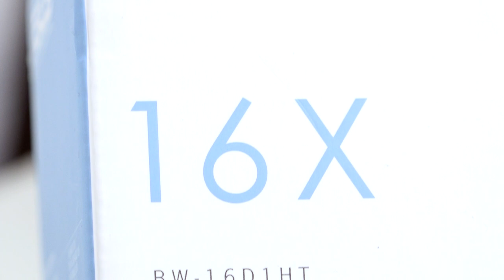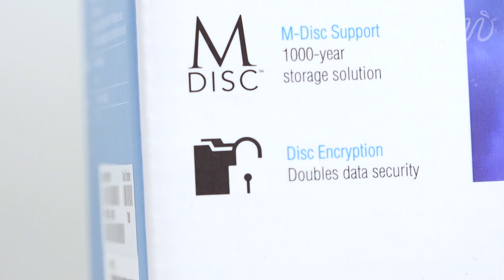ASUS BW-16D1HT • Der schnelle und leise Blu-ray Brenner • MEER PC 2015 #9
Auch wenn optische Laufwerke vor allem bei Notebooks kaum noch anzutreffen sind, setze ich beim MEER PC 2015 auf den Einsatz eines leisen, stromsparendem und schnellen Blu-ray Brenner: Dem ASUS BW-16D1HT. Im Video stelle ich Euch den Brenner genauer vor.

EUCH GEFÄLLT DAS PRODUKT?
🔵 ASUS BW-16D1HT Blu-ray Brenner